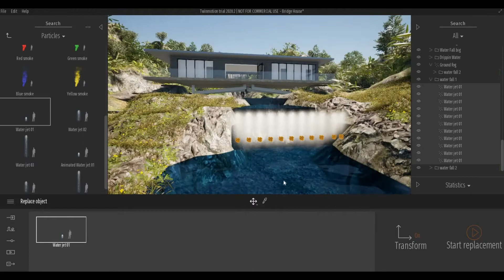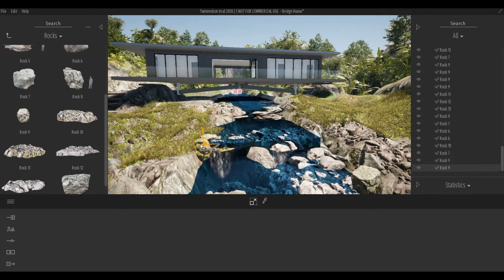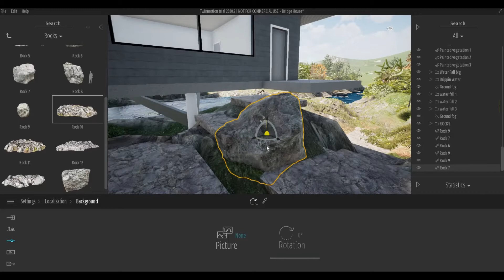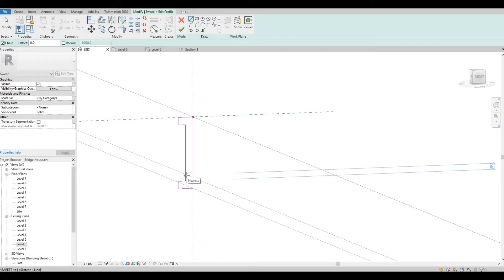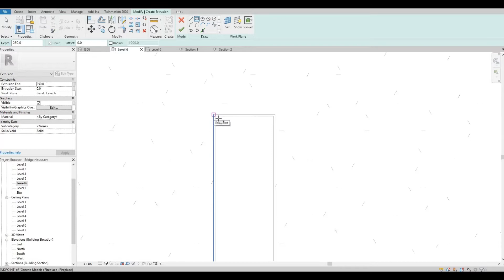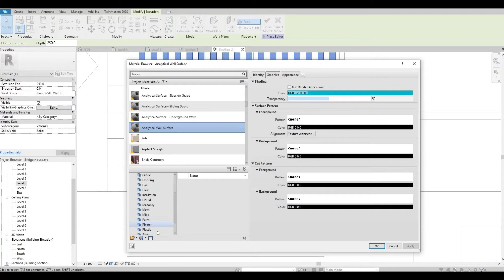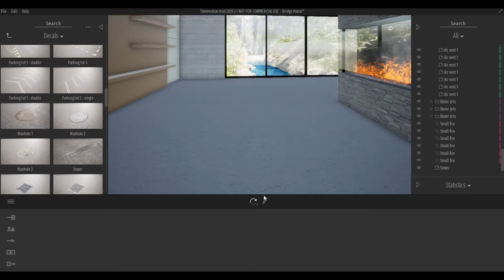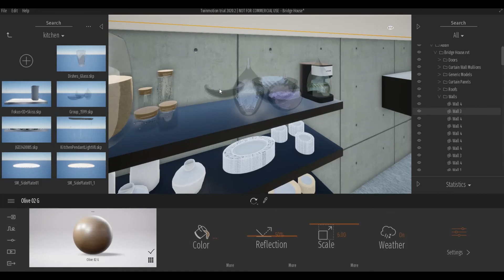Bridge House | Part 4 | Complete Project | Revit Tutorial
Bridge House Part 4 Complete project

Additional Tags: arch core designs, ac designs, autocad, revit,CAD, twinmotion, tutorials, autocad tutorials, revit tutorials, twinmotion tutorials, architecture, family, Revit family, how to model in revit,  autodesk, tips and tricks, CAD model, autocad tutorial for beginner, revit tutorial for beginner, twinmotion tutorial for beginner, autocad tips and tricks, revit tips and tricks, twinmotion tips and tricks, parametric family, adaptive family, twinmotion rendering, revit rendering, twinmotion walkthrough, house design, speed build, youtube shorts, complete project, bridge house, step by step project